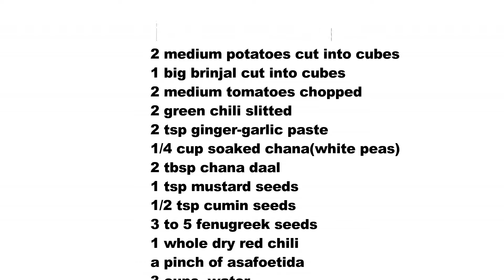aloo baigana tarkari/आलू बैंगन की सब्जी/Baingan Aloo Ki Sabzi Recipe in hindi by roshniscuisine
The Long Valley

0:42 watch preview
1:06 Ingredient List
3:43 know the tips

This is the one regular recipe made in our home…whether upma,dosa or roti prepared.I liked this with rice also…just take 10 minutes to cook…

One weekend I did recording of this recipe while kids went for swimming with dear papa…When my daughter returned…she asked mumma what recipe you are recording…

When she got to know this recipe…she told why it takes so much time…it is so easy recipe,you made in less time…I smiled coz as I was doing video recording it took more time to do all

In Odisha…it is quite regular recipe made for breakfast or dinner…It is must recipe during marriage time(specially during breakfast) we call this bhoji recipe served with upma I mean to say on upma coz the person who is serving just pour curry on upma…

Now coming to recipe details

Ingredients

2 medium potatoes cut into cubes
1 big brinjal cut into cubes
2 medium tomatoes chopped
2 green chili slitted
2 tsp ginger-garlic paste
1/4 cup soaked chana(white peas)
2 tbsp chana daal

Tadka Part

1 tsp mustard seeds
1/2 tsp cumin seeds
3 to 5 fenugreek seeds
1 whole dry red chili

3 cups  water
2 tbsp chopped coriander leaves
2 tsp coriander powder
1 tsp garam masala
1/2 tsp turmeric powder
1/4 tsp red chili powder
1/2 tsp kashmiri red chili powder
Salt to taste
2 tbsp oil

For text detail recipe follow the link

For all recipes please follow the website link